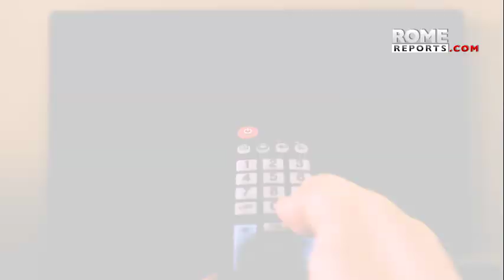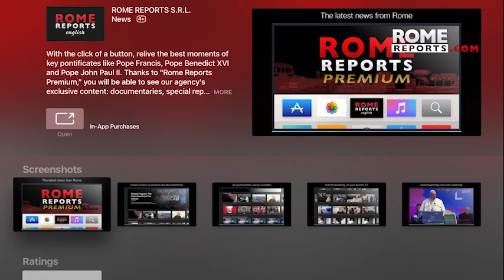Pope visits memorial to Nagasaki martyrs and prays for persecuted Christians today